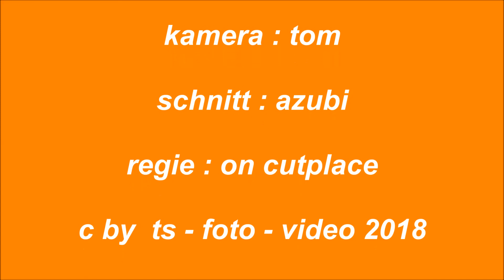viehschau heiden 2018 2. teil